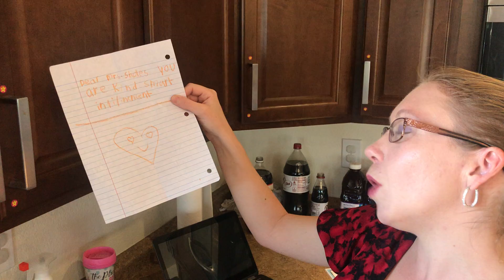4-4-20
This video is part of a Series of Videos that covers Science, Math, Reading, Circle Time and Congrats.